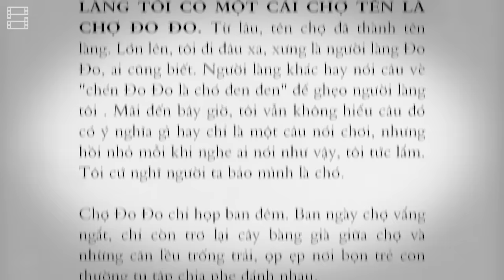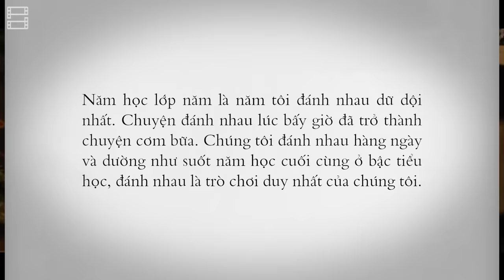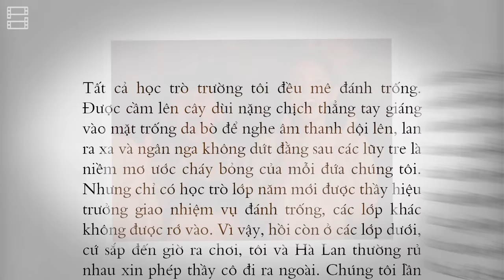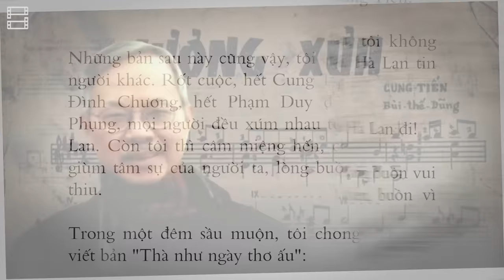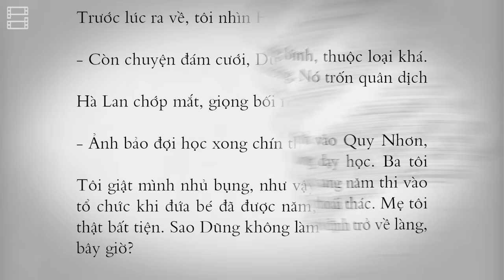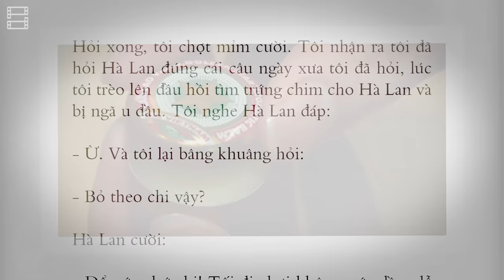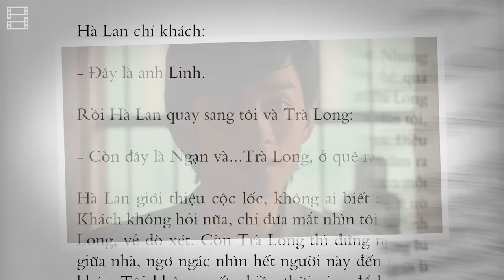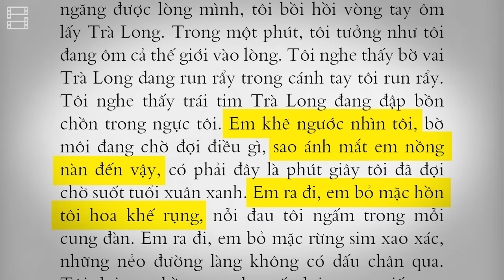MẮT BIẾC: Phim vs. Tiểu Thuyết